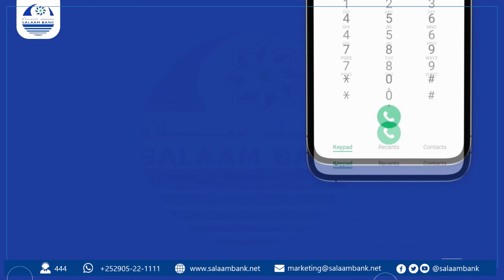MUQDISHO: Booliska Gobalka Banaadir oo soo bandhigay nin doonayeey inuu dilo Askari